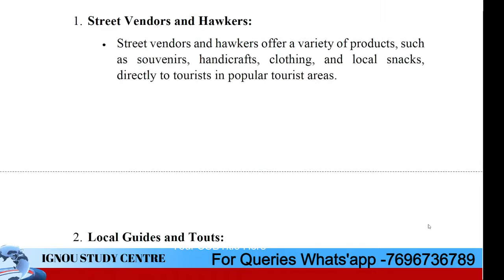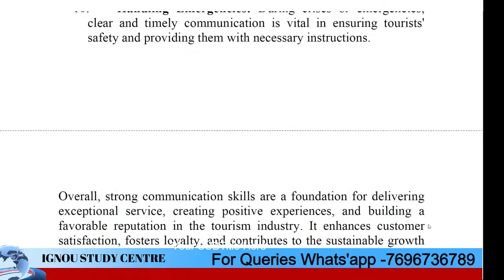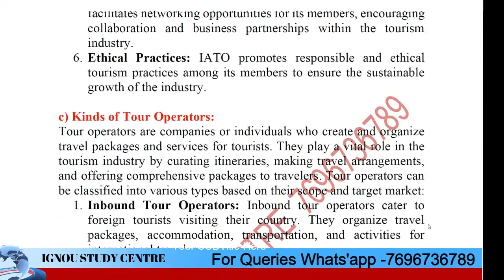TS-01 SOLVED (DECEMBER 2022) QUESTION PAPER WITH ANSWERS (Fully Solved)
Are you pursuing a Bachelor Degree Programme (BTS) Bachelor of Tourism Studies from Indira Gandhi National Open University? If yes, you must study a TS 1: Foundation Course in Tourism course.

Students can read the IGNOU DECEMBER 2022 Solved question paper of the TS-1 Foundation Course in Tourism.